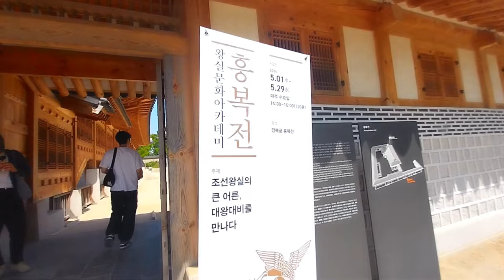경복궁 수문장교대식 궁중문화축전을 즐기는 한복입은 외국인들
2024년 5월 3일 촬영.
전통문화축제 기간은 4월27일부터 5월5일까지 입니다.
궁중문화축전 행사가 있는 경복궁을 다녀왔습니다.
궁중문화축전은 대한민국을 대표하는 문화유산이며 조선과 대한제국의 역사를 품고 있는 경복궁, 창덕궁, 창경궁, 덕수궁, 경희궁 등 서울 소재 5개의 궁궐과 종묘에서 매년 봄,가을 마다 펼쳐지는 문화유산 축제입니다. 2024년 궁중문화축전은 올해로 10주년을 맞이하여 조선의 법궁인 경복궁에서 시간여행 프로그램을 중심으로 궁궐과 궁중문화를 더 쉽게 경험할수 있습니다.

수문장교대식은 광화문바로앞에서 하기때문에 입장료내고 들어가지 않아도 관람하실수 있습니다.
* 수문장 교대의식 : 10시, 14시 (소요시간 20분)
* 광화문 파수의식: 11시. 13시 (소요시간10분)